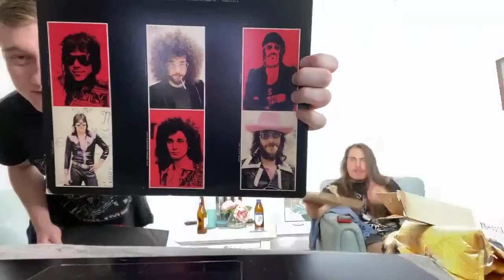Live PO Box Opening!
Channel Merch!

For Exclusive Videos Youtube won't allow (Zeppelin, ACDC, Eagles, etc..)

-Our Intro Song "Feel the Love" From Alex's band
Hope you guys enjoyed the video!

2000 E 12th Ave, Unit 5211 Tampa, FL, 33675

If you liked the song from our intro,
Follow Alex's Band, Kings and Culprits on Spotify!